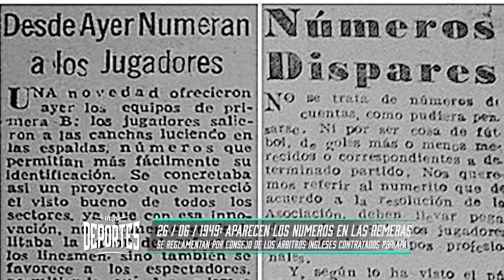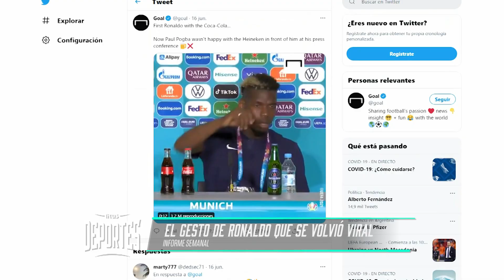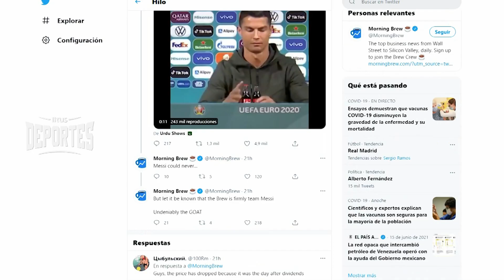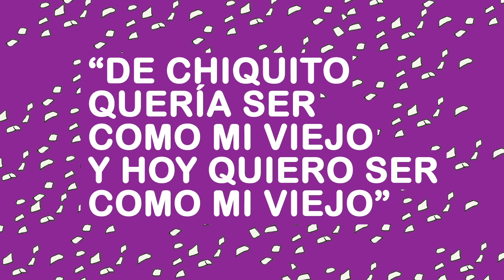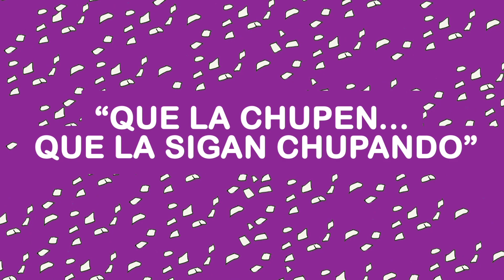Litus Deportes - Programa 6 - 22-06-2021